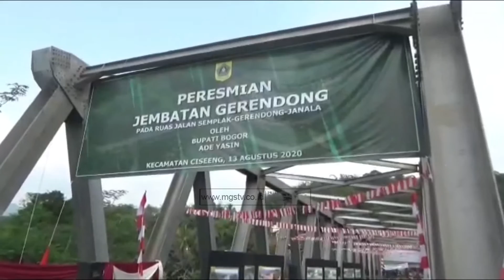DITENGAH PANDEMI COVID BUPATI RESMIKAN PEMBANGUNAN JEMBATAN GERENDONG